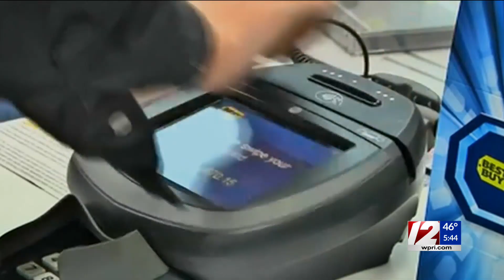Rise in interest rates benefits certain savings accounts, expert says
The Federal Deserve boosted interest rates this weak, making it more expensive for people to borrow money.